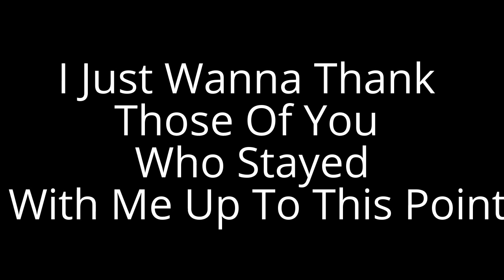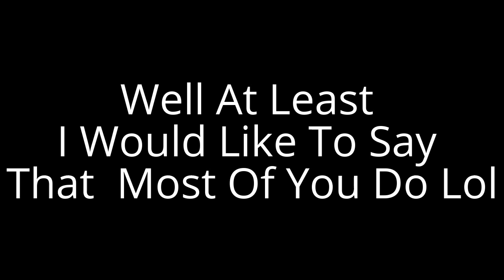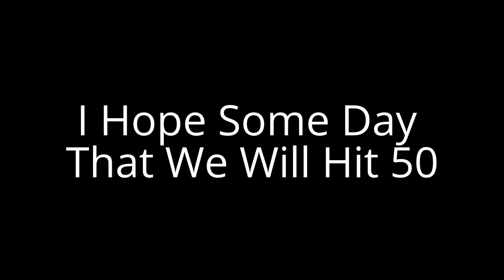100 PUSH UP CHALLENGE! 25 Sub Special!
This took forever to make and I just really wanna thank you guys for 25 Subscribers. I know it took forever to get here, but I still do appreciate it. So, THANK YOU! Also, I tried to sync it up with the music as best I could, so, sorry if you see anything out of place. This went up extremely late.